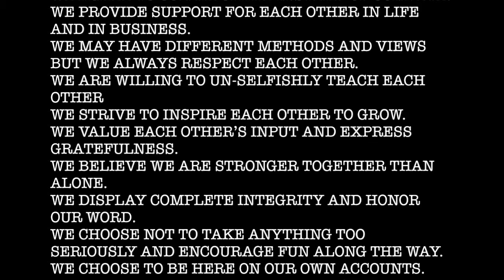Fitness Rebels group class @ Snap Fitness Norwood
Time: Every Wednesday 6.30pm

Fitness Rebels - OUR TEN COMMITMENTS

We agree to COLLABORATE instead of compete.
We provide SUPPORT for each other in life and in business.
We may have different methods and views but we always RESPECT each other.
We are willing to un-selfishly TEACH each other
We strive to INSPIRE each other to grow.
We VALUE each other's input and express gratefulness.
We BELIEVE we are stronger together than alone.
We display complete INTEGRITY and honor our word.
We choose not to take anything too seriously and encourage FUN along the way.
We CHOOSE to be here on our own accounts.
We always CELEBRATE each other's successes and milestones.